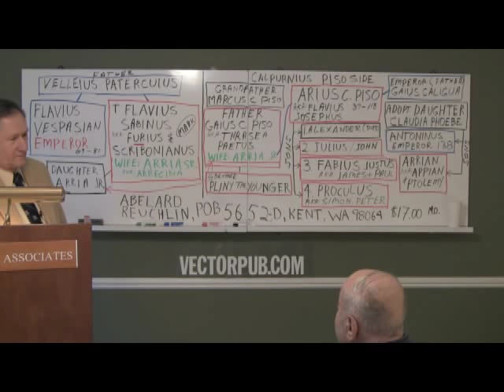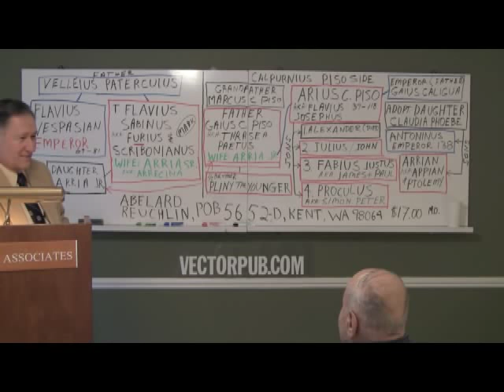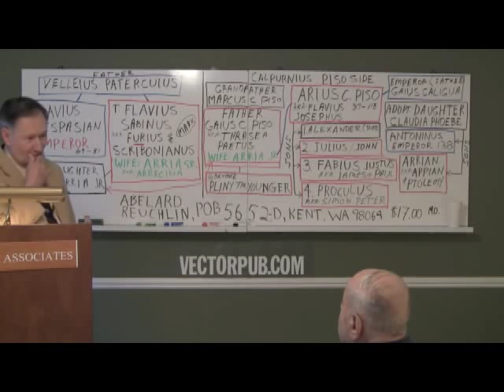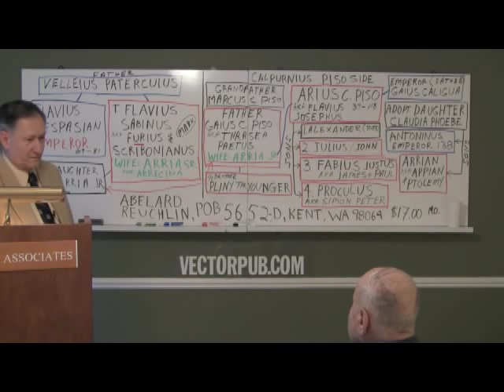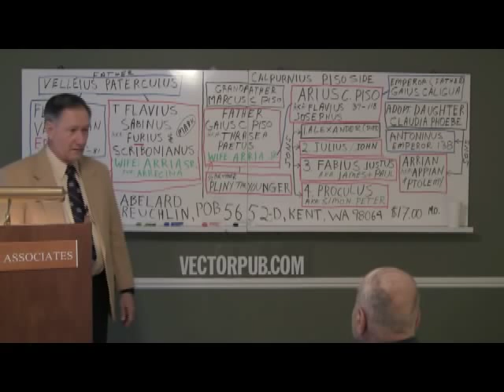New Testament Bible Authored by the Calpurnius Piso's of Rome Part 5/5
Published in November 1979, The True Authorship of the New Testament is the first book in history that explains the true authorship of the New Testament. This historically important book was written by an author who was wondering why slick former Jews were getting into the evangelism business and fleecing Christians of their money, all in the name of Jesus. His 35 year research has uncovered the whole horrible truth, namely that Christianity was created by the Calpurnius Piso's of Rome. It is a fictional story used by the Piso's to take over Rome, which they eventually did after 136 c.e. They also forced the Jews to insert into their religious books many of Piso's own works to create prophecies for the coming of his fictional character, Jesus. If you are a priest, pastor or muslim, this book is a must read if you are to get a head in your respective organizations. All your top leadership know this information--why not you? For those Christians and Muslims that are worried about Satan, we will put your mind at ease. The name and the concept of Satan, the Devil, Lucifer etc. was created by Arius Calpurnius Piso. What's interesting is he also played the part in the story.
   This is the first video interview the author Abelard Reuchlin has ever done. Thia video is going to teach you more than you had ever known about christianity before and could start you on a road of learning and enlightenment.